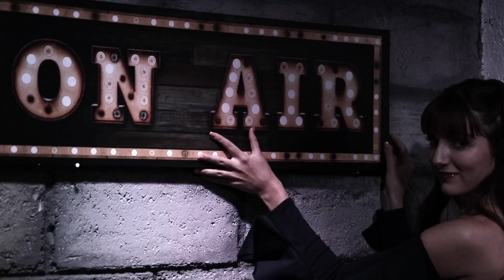¡PREGUNTAS RANDOM! - CHALLENGE SUPER INCÓMODO - CAP 09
¡Hola de nuevo mis Elainers! Bienvenidos a este video mega divertido de ZONA HARO. En esta ocasión haré el reto PREGUNTAS RANDOM. Espero les guste mucho, les mando muchos besos hasta donde estén y nos vemos en el siguiente video.